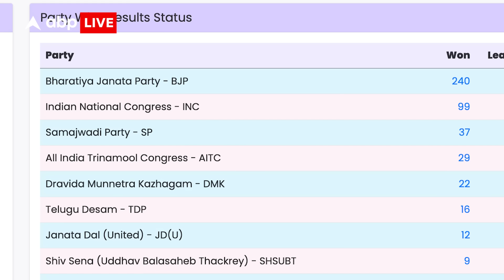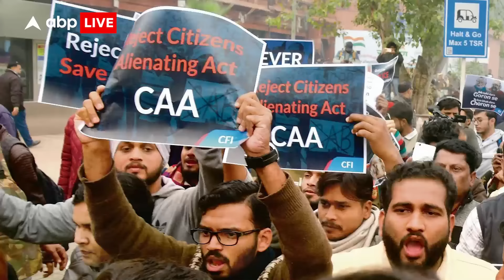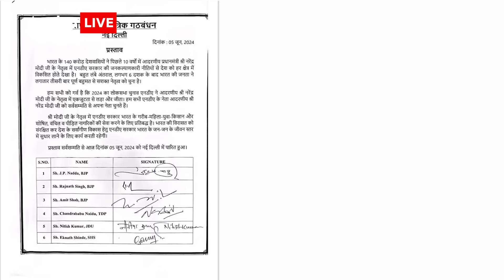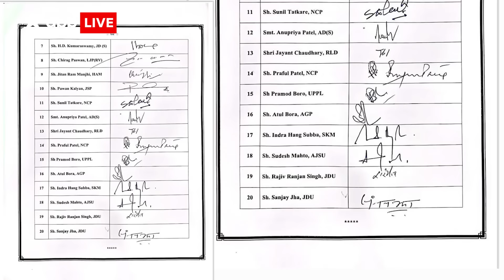M के साथ N फैक्टर की एंट्री, क्या Modi के आड़े आएंगे गठबंधन के समझौते ? । Lok sabha election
लोकसभा चुनाव 2024 के नतीजे साफ हो चुके हैं. नतीजों में बीजेपी सबसे बड़ी पार्टी बनकर उभरी है और एनडीए को बहुमत मिल गया है. इस बीच दिल्ली में कांग्रेस अध्यक्ष मल्लिकार्जुन खरगे के आवास पर इंडिया गठबंधन के नेताओं की बैठक हुई. इस दौरान मल्लिकार्जुन खरगे ने इंडिया गठबंधन की तरफ से अन्य दलों को खुला आमंत्रण दिया है.
कांग्रेस अध्यक्ष मल्लिकार्जुन खरगे ने अपने संदेश में कहा कि मैं इंडिया गठबंधन के सभी साथियों का स्वागत करता हूं. हम एक साथ लड़े, तालमेल से लड़े और पूरी ताक़त से लड़े. आप सभी को बधाई देता हूं. उन्होंने आगे कहा कि 18वीं लोक सभा चुनाव का जनमत सीधे तौर से प्रधानमंत्री नरेंद्र मोदी के ख़िलाफ़ है. ऐसे में चुनाव उनके नाम और चेहरे पर लड़ा गया था और जनता ने बीजेपी को बहुमत ना देकर उनके नेतृत्व के प्रति साफ़ संदेश दिया है.